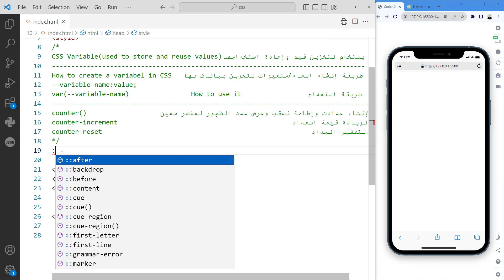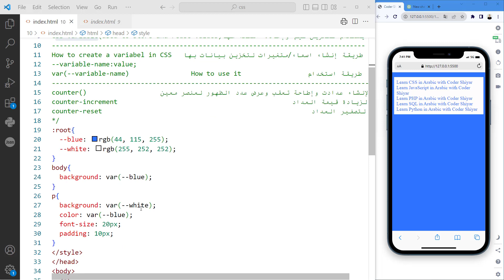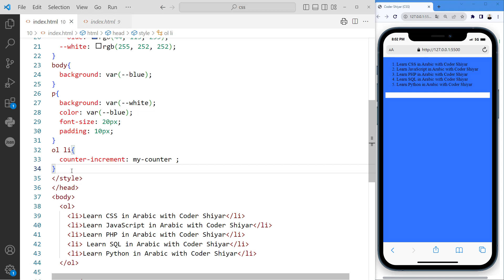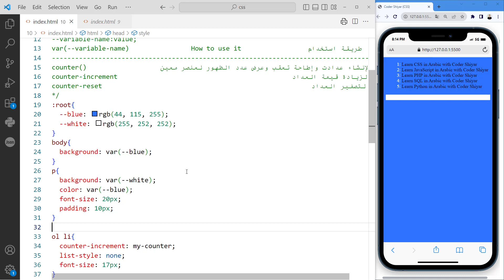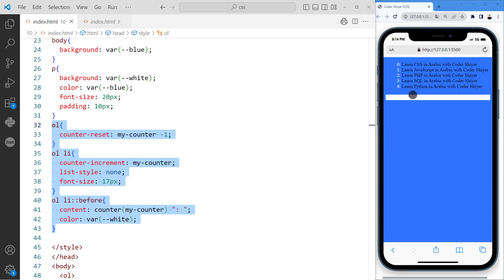شرح var و Counter وكيفية استخدامهم 🌟 كورس تعلم CSS: الدرس 37